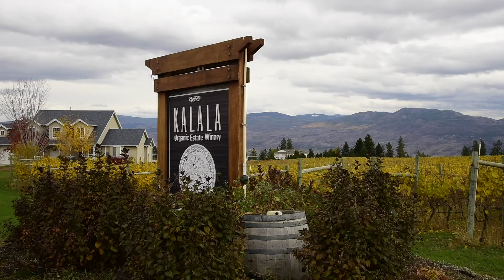January Member Spotlight-Kalala Organic Estate Winery